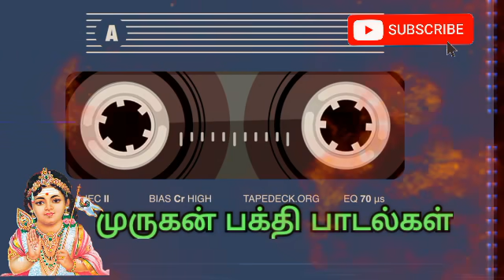முருகன் பக்தி பாடல்கள்